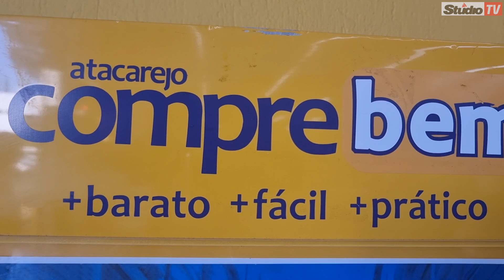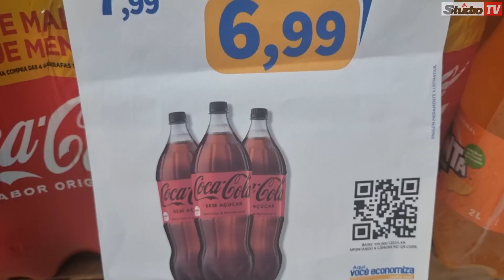Promo | Quarta-feira Compre Mais do @acomprebem! Ofertas imperdíveis!!